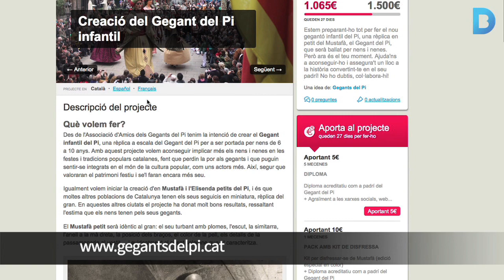El gegantó Mustafà del Pi, nova figura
El Mustafà petit del Pi és una rèplica del segon gegant més antic de la ciutat (de 1601). El poden dur els nens i les nenes de 6 a 10 anys. Més informació